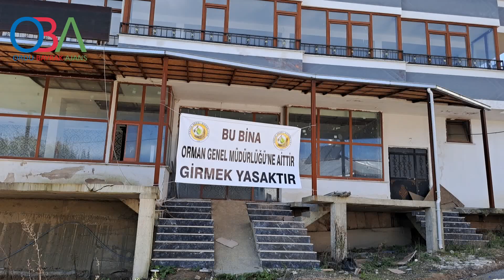ORMAN MÜDÜRLÜĞÜ VATANDAŞIN YAPTIRDIĞI BİNALARA EL KOYDU/ OBA TV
Ulubey Belediyesi sınırları içinde bulunan vatandaşın kendi yaptırdığı iki bina ve mescit mahkeme kararıyla boşaltılarak kapısına, asılan afişte “Bu bina Orman Genel Müdürlüğüne aittir girmek yasaktır yazıldı.
Bina sahibi Hüseyin Yılmaz gazetemize şu açıklamalarda bulundu.
ORMAN MÜDÜRLÜĞÜ VATANDAŞIN YAPTIRDIĞI BİNALARA EL KOYDU

Karadeniz Bayrak/ALTINORDU(Ordu),(OBA) ÖZEL HABER

Bina sahibi Hüseyin Yılmaz gazetemize yaptığı açıklamada şu iddialarda bulundu; “Ben burayı hizmet amaçlı düşündüm, kaçak da yapmadım. Devletin vermiş olduğu 2/B yasasından yararlanarak yaptım ve imar affından belgemi aldım. Evveliyatında burada dedelerimizden kalan küçük bir binamız vardı. Belediye Başkanı İsa Türkcan’la görüştüm, “yaptırırız” dedi. Sonrasında benimle daha samimi olmaya başladı. İnşaatın temelini 2017 yılında attım. 2. katı da atınca başkan benimle polemiğe girmeye başladı. Bana “belediyeye yardımın olacak” dedi. “Tamam, başkanım” dedim. Beni makamına davet etti. Yanına gittiğimde “ben üniversite yaptırıyorum. 2 milyon lira verirsin” dedi. Bende “şu anda o kadar yok, ancak yanımda 100 bin dolarım (2017 yılı dolar kuru 3.080 TL) veririm” dedim. İl dışından gelen iki arkadaşım olan H.M.D ve İ.S.K. olduğu halde parayı elden başkana verdim. Sonrasında benden 2 milyon TL daha istedi. Başkan “Ya bu parayı verirsin ya da bu binayı sana yaptırmam” dedi. “Sen devletin belediye başkanısın, benim devletim var. Burası sana da kalmaz” dedim. Bu şekilde bir atışmamız oldu. Bana kırıcı sözler de söyledi. Bir hafta sonu binalarımız Ulubey Belediyesi tarafından mühürlenmiş. Ben Giresun Bulancak’ta ikamet ediyorum. Mühürlenme olayından haberimiz olmadı. Babama sordum. Onun da haberi yoktu. Daha sonra tarafıma açılan davada haberim olmayan mühürden dolayı ceza aldım. Ben Ak Parti lekelenmesin diye şikâyette bulunmadım. Bugün bu elimden alınan binalarım yıkılsa da devletime  feda ederim her şeyi, hiç sıkıntı yok. Ama burada bir kaçak yok, burada bir yolsuzluk yok, eskiden tapusu bizde olan bu yer Ormanınsa ücretini vermeye hazırız. Burası rahmetli babamın yapılmasını istediği bir eserdi. Babama ben parayı verdim, hepsini babam yaptırdı. Babamın yapması benim için bir onurdur. Burada mescit yaptırdı, şadırvan yaptırdı, tuvalet yaptırdı. Burası eski İran yolu, Refaiye köyüne yakışan bir bina yapalım, hizmet olsun, dedik. Maalesef olmadı. Bizimki gibi Ulubey’den al Mesudiye’ye kadar Orman yeri. Neden bize? Bana elektrik bağlandı, bir ay sonra Belediye tarafından tekrar kestiriliyor.

“Ağırıma gidiyor"
Başkan “Ben belediye başkanı olduğu sürece sana ekmek yok” dedi. Bunu bana söyleyen İsa Türkcan. Bunu her türlü şekilde ispat etmeye varım. Ağzımı açmadım, neden yaptım? Polemiğe girmeyelim diye. Hep kaçtım. Devletime ben güveniyorum. Eminim ki adalet yerini bulacak. Çok eminim. Hakkım sa, hakkım bana tecelli edecek. Bu binayı yaparken çalmadım, soymadım. Kendi kazancımla yaptım. Orman İşletme tarafından bina girişine asılan afişte “Bu bina Orman Genel Müdürlüğüne aittir. Girmek yasaktır” yazıyor. Kendi paramla yaptırdığım binaya bu şekilde yazılması ağrıma gidiyor. Bina yıkılsa da elimden alınsa da hiç zoruma gitmez. En zoruma giden ise; binalar boşaltılırken yaptırdığımız mescidin içerisinde bulunan cüz okuma sehbaları, oturma sedirlerini alırken halıların üzerine ayakkabılarla basılması oldu. Başkan hakkında da suç duyurusunda bulunacağım. Sesimizi duyurmak için size haber verdim. Mahkeme devam ediyor. Neden tek bana? Burada benim binam varsa, herkesin binası var. Devletimiz araştırsın, Ulubey’in çevresinde bir yığın kaçak bina var. İmarını vermiş, oturum yok. Araştırılsın bakılsın. 100 bin dolar aldı, elektriğimi bağlattı. Belediye Başkanı benden 2 milyon TL daha istiyor. Vermem o parayı, vermem. Burayı rahmetli babamın anısına devletimiz satarsa da alacağım, kiralarsa da alacağım. Çaresiz bir durumdayım.”